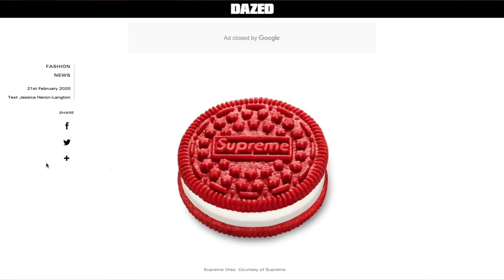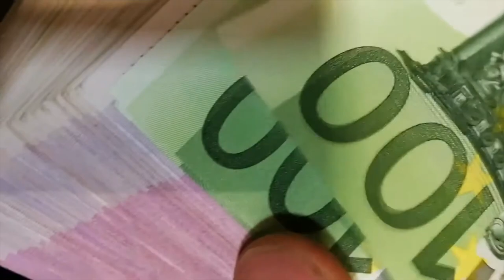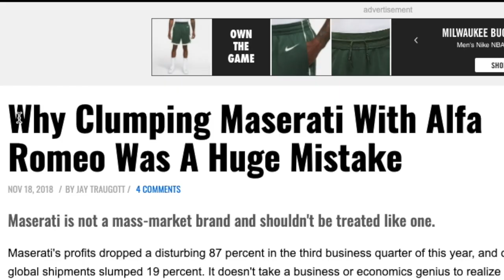Burberry Did THIS?!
Why Burberry burned millions of dollars of its own stock.

✖️How I Make $17,382 A Week By Running Ads For Companies (Free Masterclass)

🔷 How I’m Running My Agency In 2020 To Hit $100k Profit Months {Exclusive}